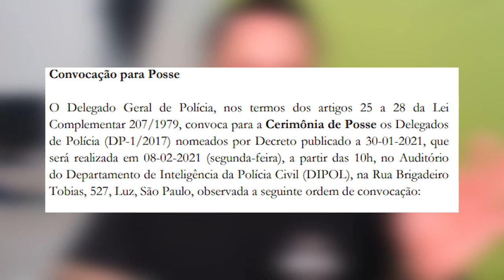NOMEAÇÕES Sem Efeito (Investigadores) POSSE dos Delegados e PRAZOS -Concurso da Polícia Civil